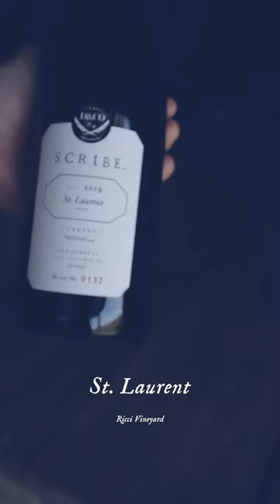SCRIBE. St. Laurent: Story of a SCRIBE Wine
ST. LAURENT Story with Andrew Mariani | Filmed by Conor Hagen
We have a deep appreciation for the distinct, aromatic and mysterious St. Laurent varietal. It was grown on the Scribe Estate pre-Prohibition, and its combination of bright tart red fruit and spicy herbaceousness has always captivated us.

This native Austrian varietal (a genetic descendant of Pinot Noir) only exists in one location in California, Ricci Vineyard, in the rolling hills of Carneros at the tip of the San Pablo Bay, just south of the Scribe Estate. 2019 marks our fifth vintage working with this unique site, characterized by its clay loam soil and proximity to the cooling saltiness of the bay.

In the cellar, we utilize whole cluster native yeast fermentations in stainless steel and age in neutral oak; this non interventionist approach best showcases the distinction of varietal and site.

The St. Laurent dark-skinned fruit is moody, powerful and bright; both elegant and enigmatic. We are pleased to share this bottle with you and hope you enjoy this rare expression of Sonoma around your table.

The Scribe Viticultural Society is a quarterly wine club offering first access to new releases and limited production bottlings, VIP privileges and invitations to events at the SCRIBE farm, and more. Join the SVS.